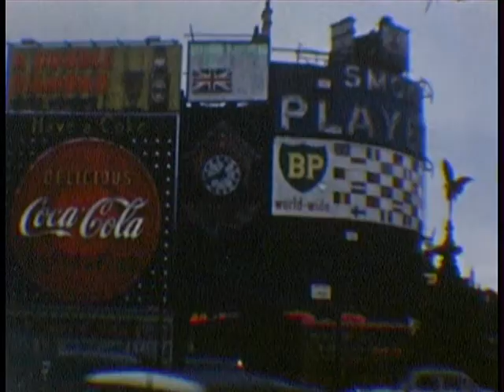1961 London Margaret, Laura, Ettna